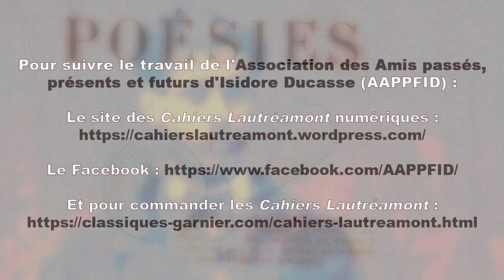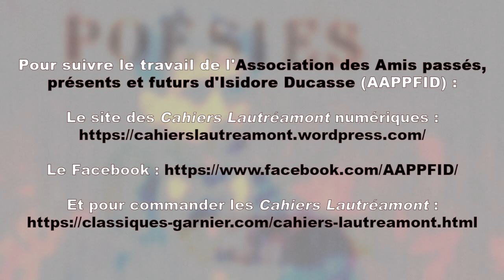LAUTRÉAMONT — Appréhender les 'Poésies I & II' (AAPPFID, 2020)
Voici une publication spéciale à l’occasion du 150e anniversaire de la mort d’Isidore Ducasse :
Une création radiophonique produite par l'Association des Amis Passés Présents et Futurs d'Isidore Ducasse, réalisée par Éric Brison, diffusée en exclusivité le 24 novembre 2020 sur votre chaîne préférée. Présences : Kevin Saliou, à la fois directeur des Cahiers Lautréamont et Président de l'AAPPFID, et Siméon Lerouge, membre éminent de ladite association.
Pour suivre le travail de l'Association des Amis passés, présents et futurs d'Isidore Ducasse (AAPPFID) :

Notice :
Suite à l'annulation d'une journée d'études, à la Bibliothèque nationale de France, destinée à célébrer les 150 ans de la mort d'Isidore Ducasse, Kevin Saliou, à la tête de cet évènement de grande importance, a bien voulu transformer en création radiophonique la conférence qu'il aurait dû donner, aux côtés de Siméon Lerouge, au sujet des 'Poésies I & II'. La réalisation — indispensable — d'Éric Brison s'est notamment appuyée sur les morceaux suivants :
- Érik Satie, Embryons desséchés I et II ;
- Dimitri Chostakovitch, Quatuor à cordes n°8 en do mineur, op.110 ;
- François Couperin, Les Barricades mystérieuses ;
- Circé, Je t'envie Maldoror ;
- Sergueï Prokofiev, Toccata en ré mineur, op.11 ;
- Alban Berg, Concerto à la Mémoire d'un ange.

[RAPPEL des jours de publication :
- Mardi : poésie médiévale ;
- Mercredi : poètes de la Renaissance ;
- Jeudi : poètes de l'Âge classique et baroque ;
- Samedi : poètes de la Modernité ;